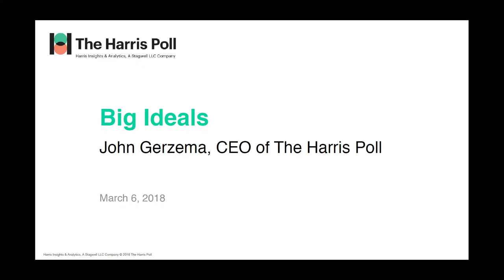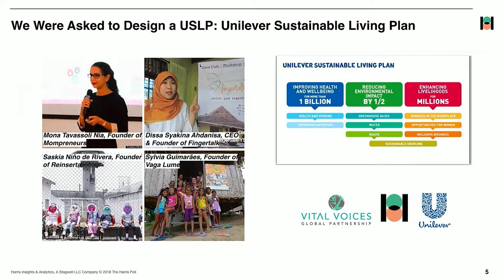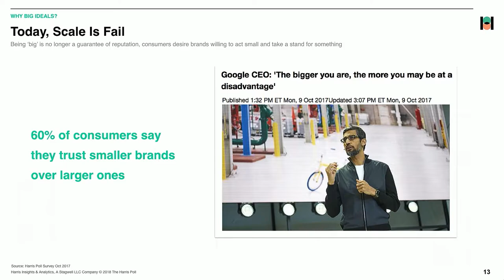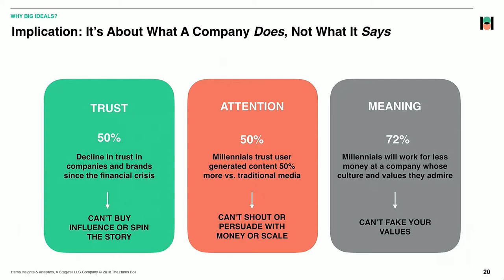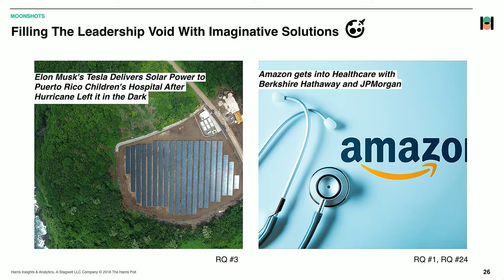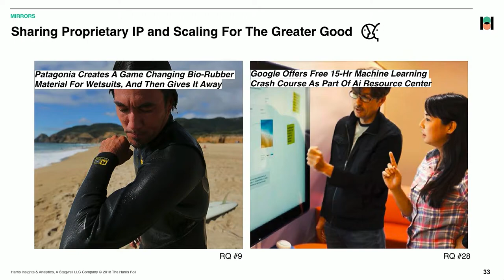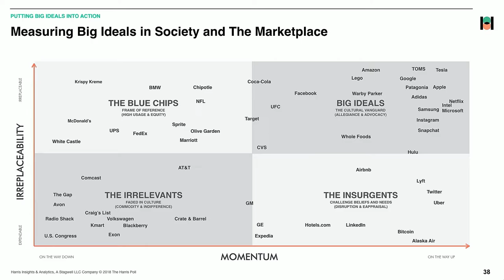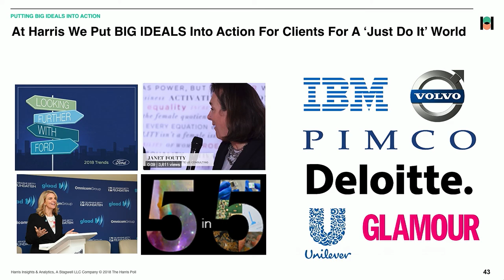PMX Summit 2018 - Big Ideals, John Gerzema, CEO of the Harris Poll, Harris Insights & Analytics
In the open, social and divisive world of 2018, corporations
are now being asked to fill a void of leadership and help solve
society’s greatest challenges. At the same time, technology
and new wave of iconoclasts are staking new horizons and
captivating our imagination of a breathtaking future. And in it,
a new moral authority is emerging ––equal parts business and
activist. These corporations are staking out “moonshots and
mirrors”–– big meaty missions that radiate outward and new
ethical rules inward over systems, supply chains and ecosystems
that reinforce the social good.